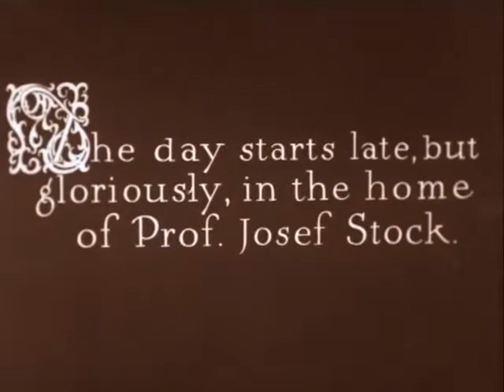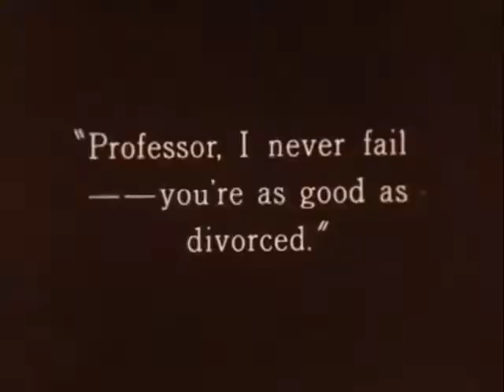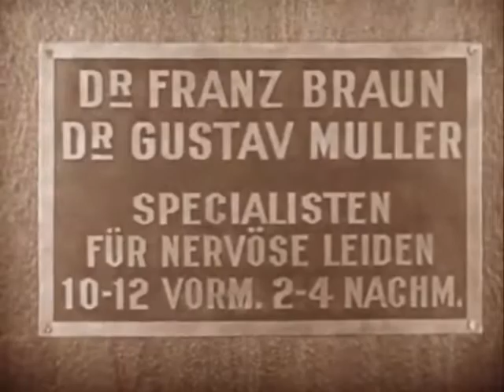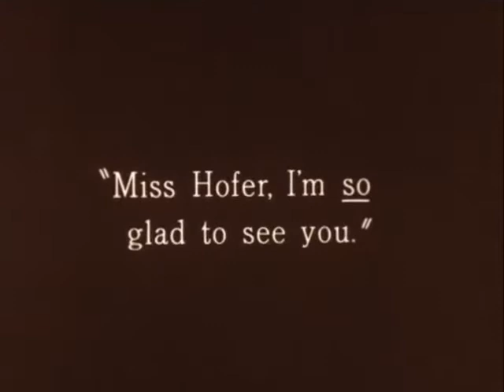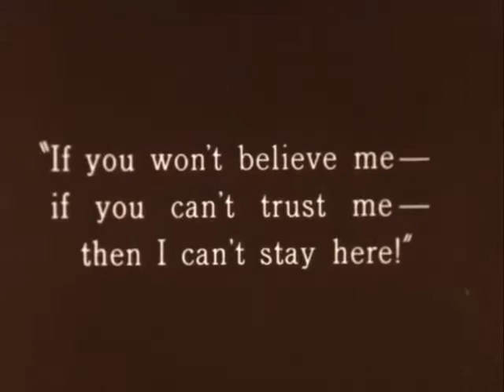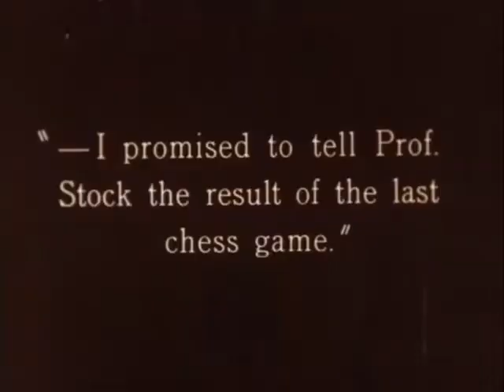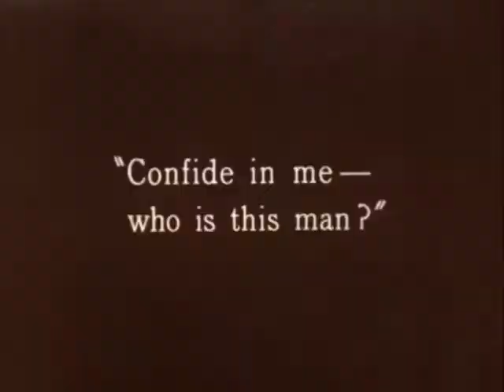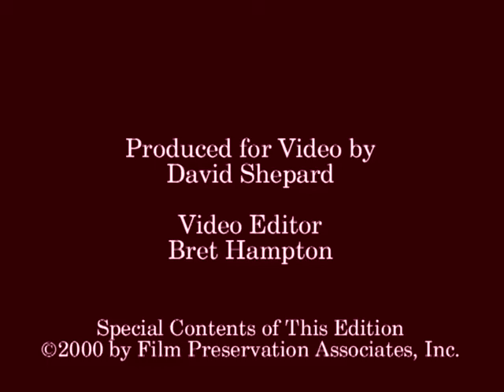The Marriage Circle (1924)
Directed and produced by Ernst Lubitsch, this silent film stars Adolphe Menjou, Florence Vidor, Monte Blue, and Marie Prevost.